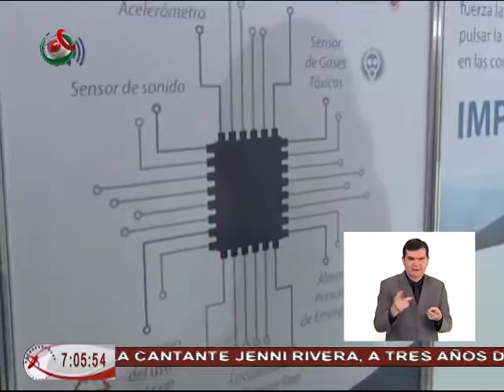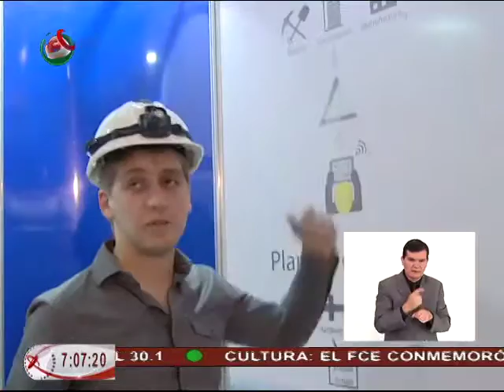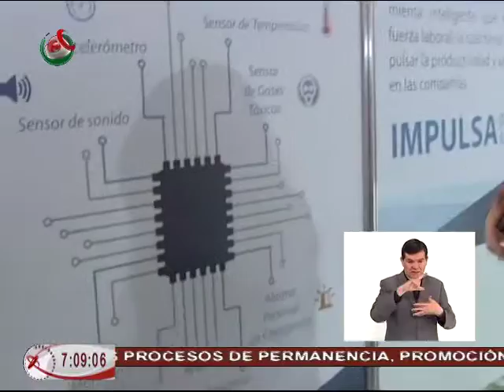09/12/15 Emprendedores - Casco inteligente PRYSMEX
Patricia Betaza y Omar Cepeda conversaron con Susana Ruíz, quien junto a  Patricio de Villa,  desarrollaron un software para chaleco o casco que puede ser utilizado por trabajadores en lugares de riesgo, como minas y construcciones, llamado PRYSMEX.
Los ahora egresados del Tec de Monterrey participaron con su proyecto en Silicon Valley y recibieron apoyo económico del Instituto Nacional del Emprendedor (INADEM).